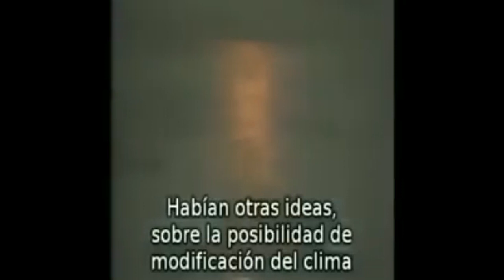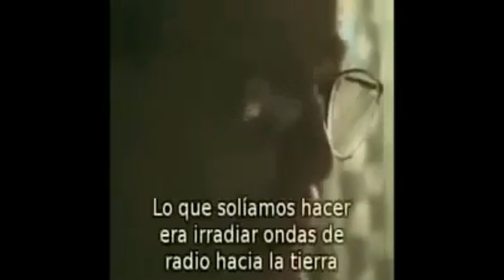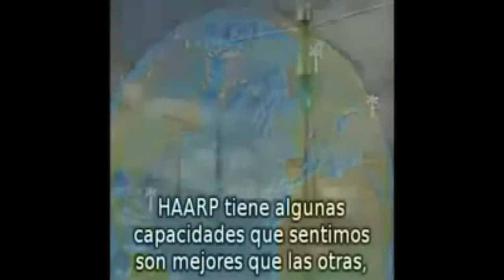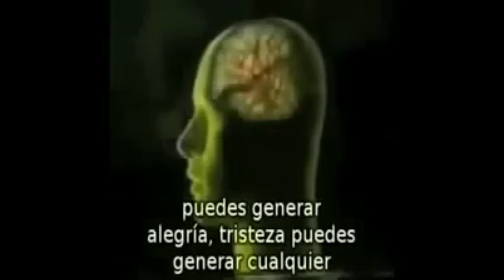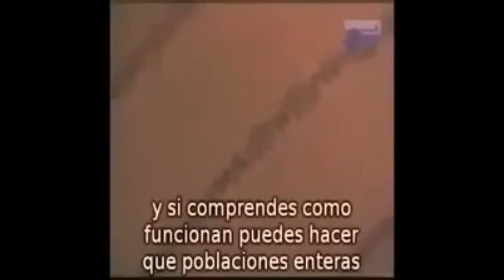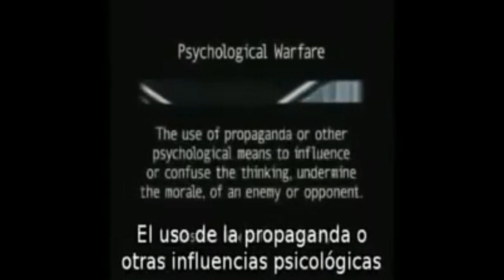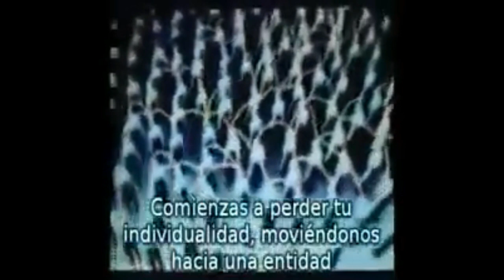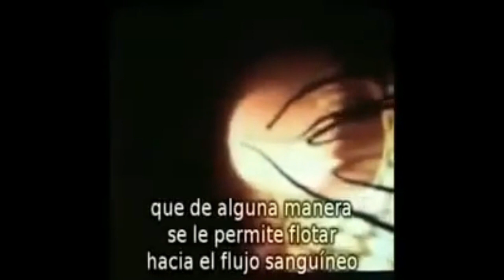HAARP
HAARP significa Programa de Investigación de Aurora Activa de Alta Frecuencia. Es un programa de investigación ionosférica que fue inicialmente financiado por la Fuerza Aérea de los Estados Unidos, la Marina de los Estados Unidos, la Agencia de Proyectos de Investigación Avanzada de Defensa (DARPA) y la Universidad de Alaska. La instalación de HAARP está ubicada cerca de Gakona, Alaska.

El propósito principal de HAARP es estudiar y comprender la ionosfera, que es la región de la atmósfera superior de la Tierra donde las partículas cargadas son influenciadas por la radiación solar. La instalación utiliza un transmisor de alta frecuencia para enviar ondas de radio a la ionosfera, y al observar las interacciones, los científicos pueden obtener información sobre los procesos ionosféricos.

A lo largo de los años, HAARP ha sido objeto de diversas teorías de conspiración y malentendidos, con algunas personas especulando que está involucrado en actividades como la manipulación del clima, el control mental o incluso la provocación de terremotos. Sin embargo, estas afirmaciones carecen de respaldo científico, y el programa HAARP se centra principalmente en la investigación ionosférica y no se ha demostrado que tenga las capacidades atribuidas por algunas teorías de conspiración.

En años recientes, la instalación de HAARP ha pasado del control militar a la Universidad de Alaska Fairbanks, donde continúa utilizándose con fines de investigación científica. Es importante abordar la información sobre HAARP de manera crítica y ser consciente de los objetivos científicos detrás de sus operaciones.